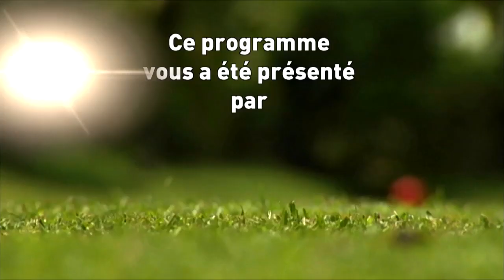Report Final Day - Open de St Francois Region Guadeloupe 2017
Report of the final day of the 7th edition of the Open de Saint Francois Region Guadeloupe at Golf International de Saint Francois.
France's Thomas Elissalde winner after playoff ws. Italy's Alessandro Grammatica and Frenchman Anthony Renard.